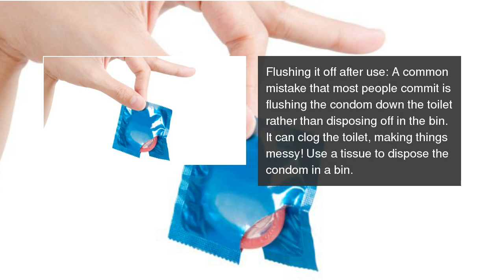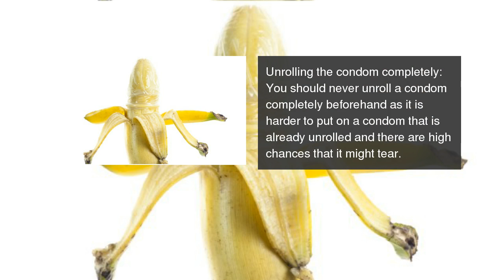10 things you should NEVER do with a condom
Reusing the condom, keeping it in your wallet or using the condom in a wrong way are some of the common mistakes people commit. Which ones are you guilty of? 10 things you should NEVER do with a condom